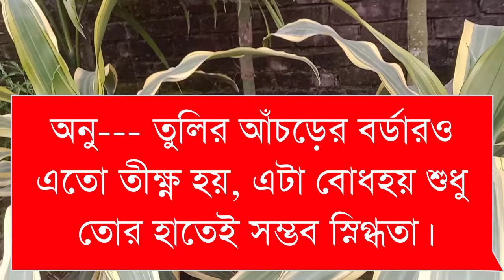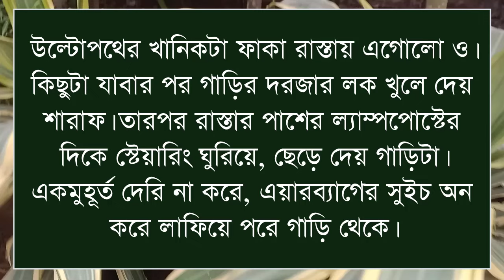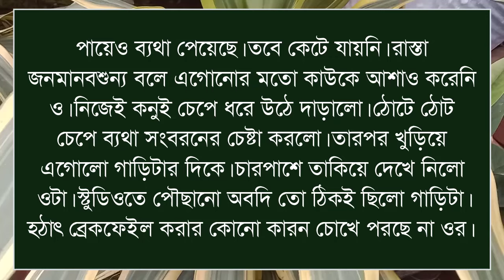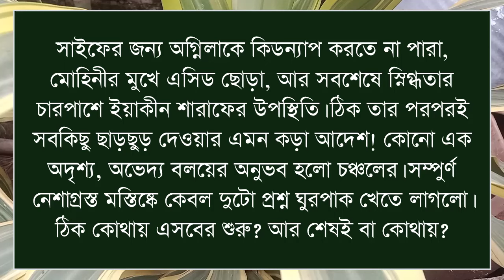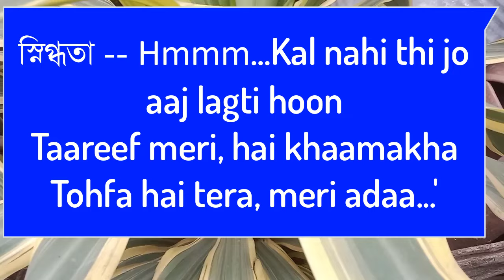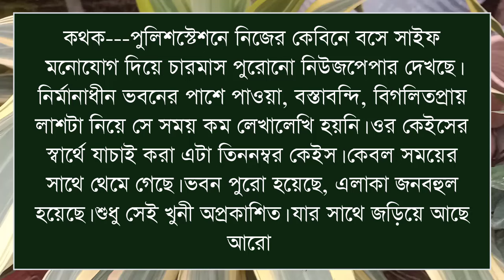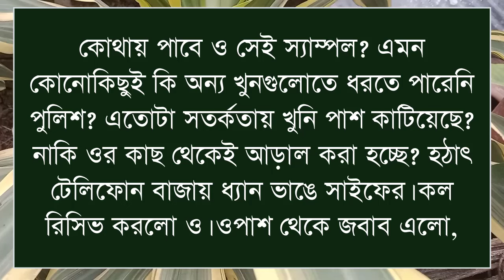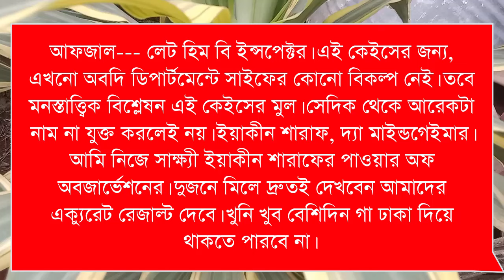nondito Chandra kalonko tumi amar][নন্দিত চন্দ্র কলঙ্ক তুমি আমার : part13:voice: Noyonika&Tamim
Voice: -- (নয়নিকা  ),( আসিক),(পুতুল )

পায়র,রাকেশ,নাজমুল,তিথি,প্রান্ত,ফারিয়া, ফাতেমা,
বর্ষা,শামিমা,নাঈমা,আফসানা, রিনা,শিল্পা,জাকির, অভিমন্যু,
মাইশা,অনিকা,শর্মিলা,শ্রাবন্তি,সম্রাট,পলাশ,সায়ান,রাজ,হাসেম,
তানজিলা,অরিন্দম, সুমু,ঋতু,মালা,প্রত্যাসা,আয়ুসি,আনোয়ার,সালাউদ্দিন, সরফরাজ, আলি,বর্ষা,

ashik voice
মিষ্টি _বেয়াইন_যখন_দুষ্ট_বেয়াইয়ের_ক্রাশ
porshi dairy
premer kotha
putul dairy
shonalika voice
misti voice
himu voice
নন্দিত চন্দ্র কলঙ্ক তুমি আমার